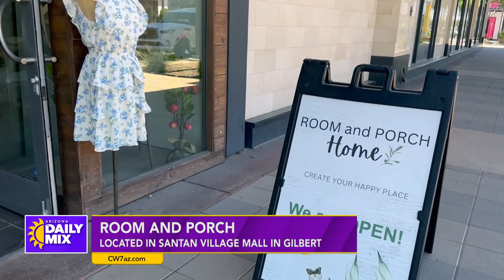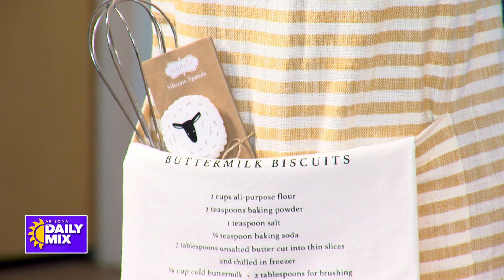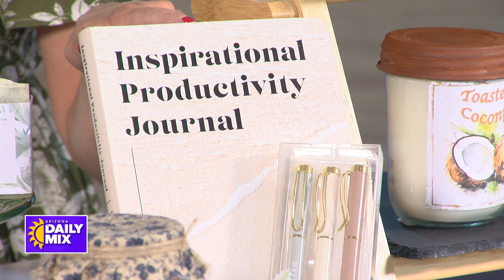Rachel Recommends | Room and Porch - Modern Farmhouse Boutique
Just in time for spring and for your Mother’s Day shopping, our Manic Managed Mom, Rachel Harris is back with her Rachel Recommends find...a gem in the desert called Room and Porch! Rachel takes us shopping to check out this local unique boutique that has one of a kind finds to elevate your home and your gift giving!